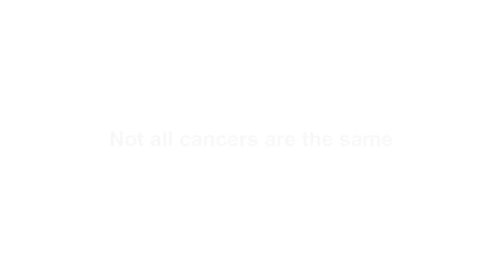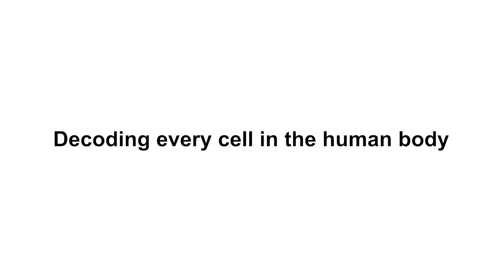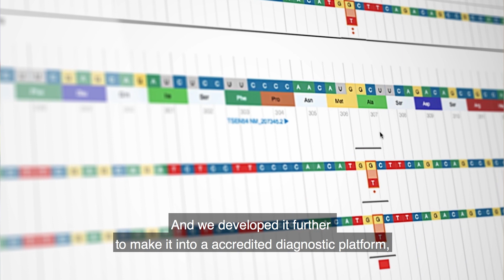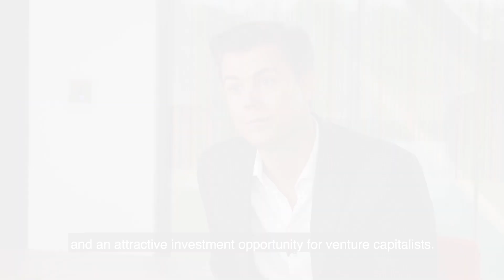The Sanger Institute: connecting academia, industry, and investors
Convergence and coordination across technology fields and the public, the private and the charitable sectors are key to driving the next wave of genomic innovation. Here at the Wellcome Genome Campus,  Sanger's scientists work in collaboration with a range of industry partners and investors to deliver innovative healthcare solutions to some of society's most challenging problems such as tracking and prevention of the spread of infectious diseases and making new cancer medicines. Watch this video to hear from our scientists and partners about their incredible work.